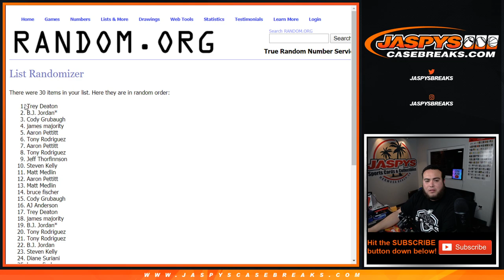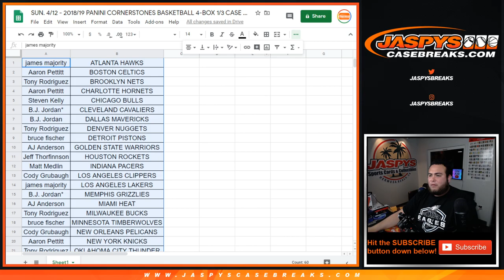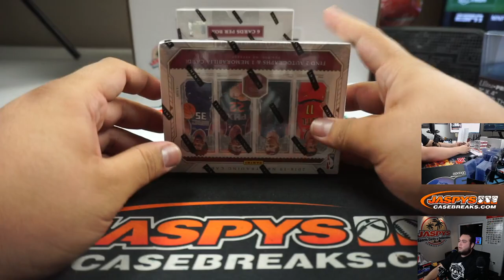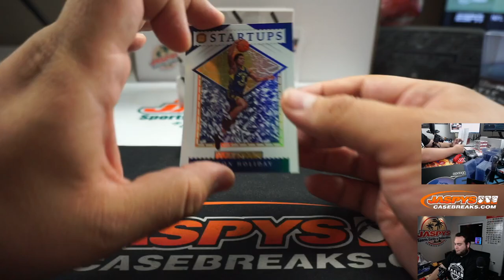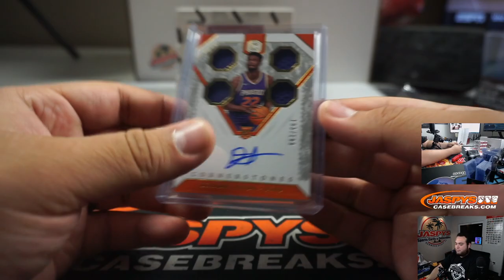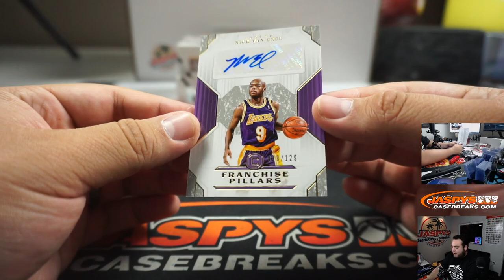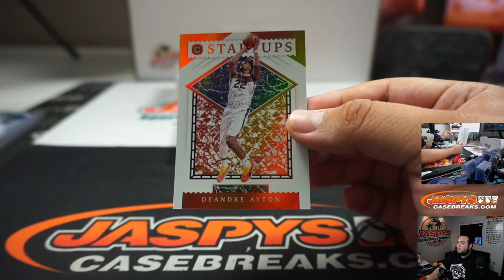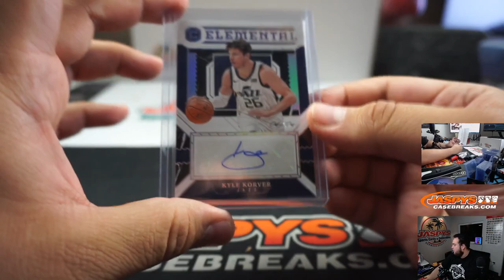SUN. 4/12 - 2018/19 PANINI CORNERSTONES BASKETBALL 4-BOX 1/3 CASE BREAK #11 *2 RANDOM TEAMS EACH*